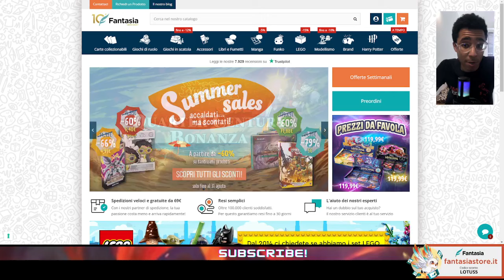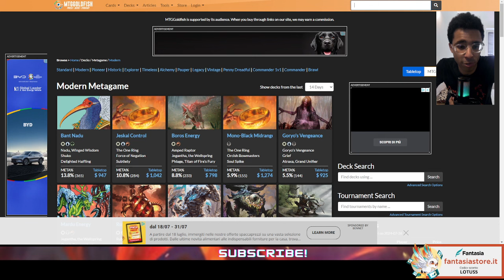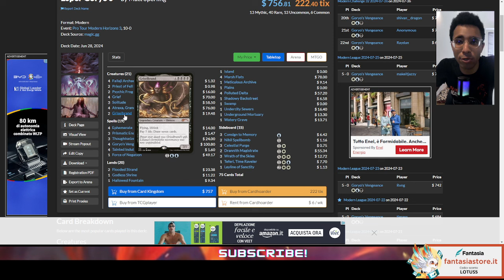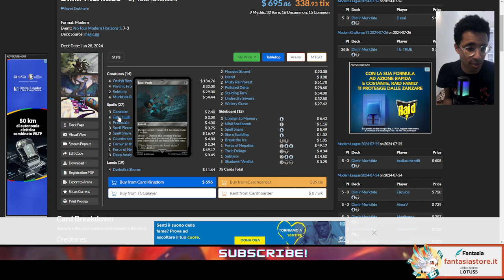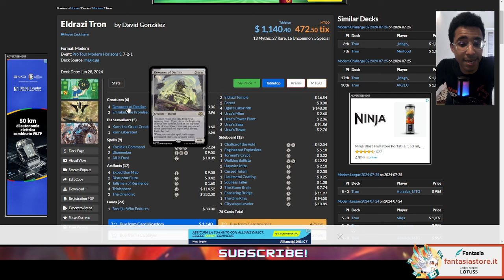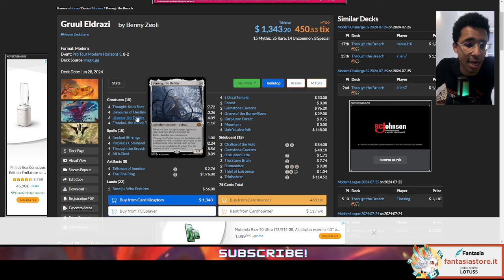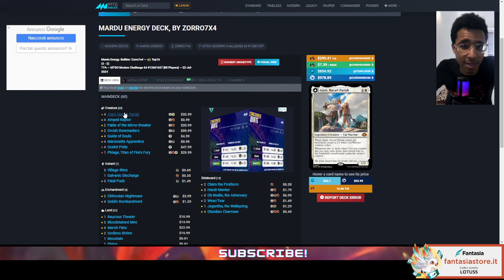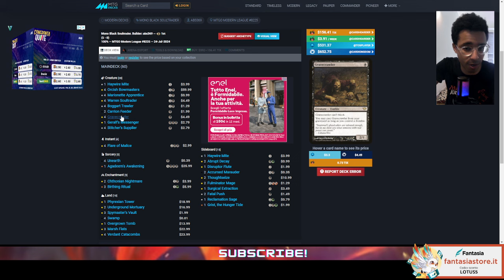🚀RECAP meta Modern+2 deck spicy che potrebbero fare spikare 2 carte: facciamo il punto del formato!🚀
Buona visione!

spike by mark con carte nel video

fonti per mazzo in video